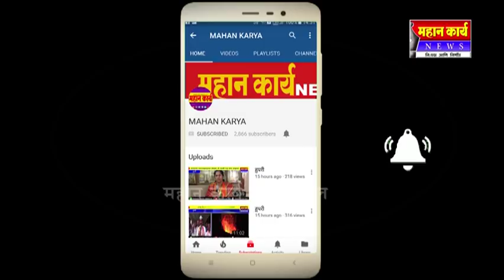शिरोळ तालुक्यातील दोन नंबरचे धंदे बंद करा, महाराष्ट्र नव निर्माण सेना महिला आघाडीची मागणी